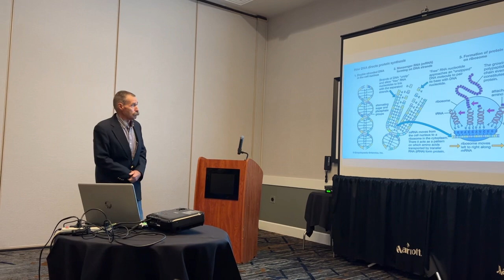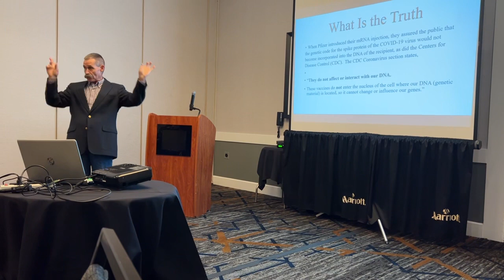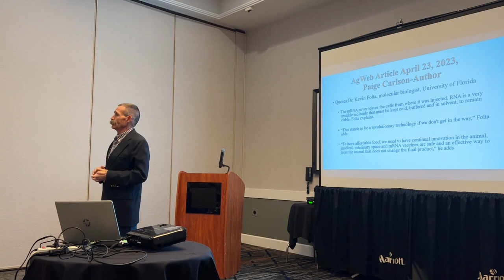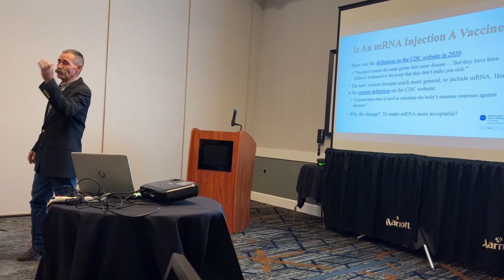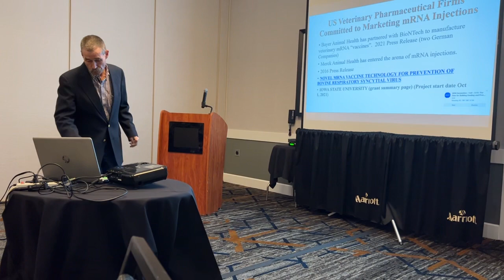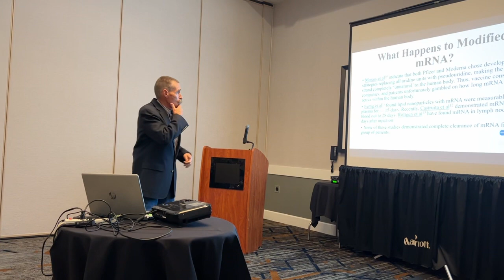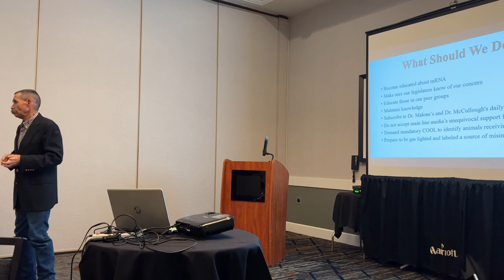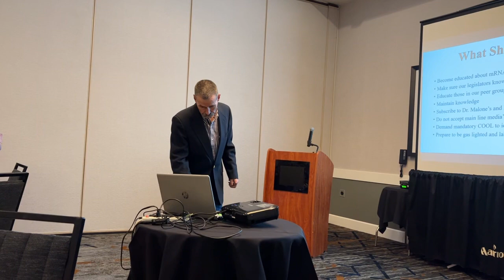July 28, 2023 mRNA Presentation to OCM Annual Convention